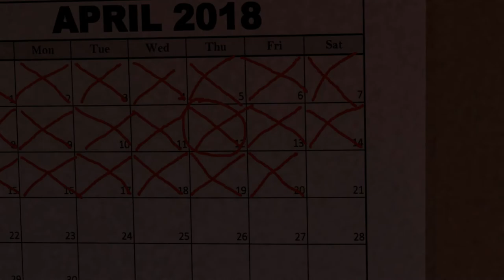Good Morning Jakub Martin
A square dude is woken up by the lovely song of some sort of bird.
(Audio missing due to time constraints, would make more sense with it.)